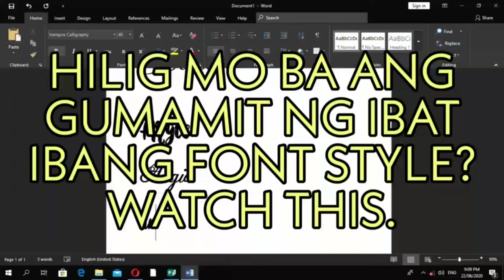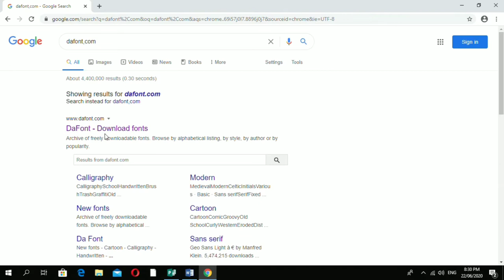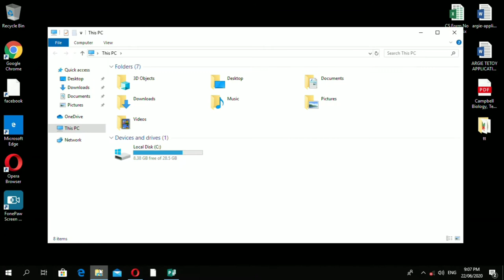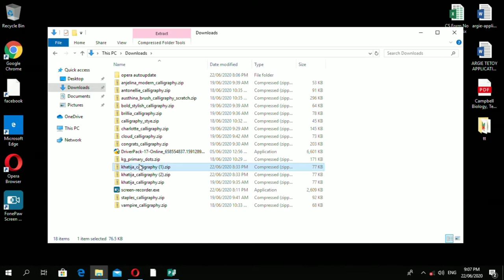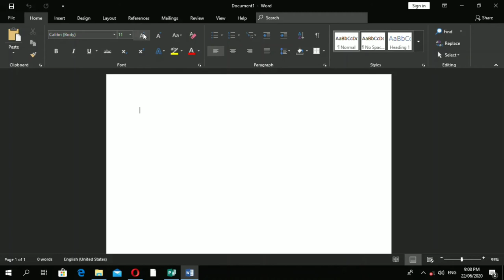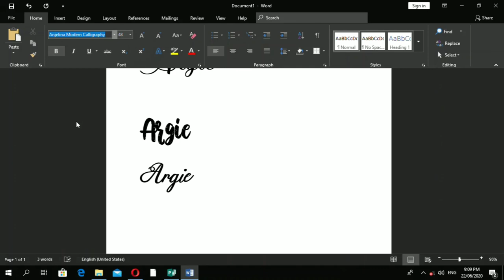How to Download calligraphy font style.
You can download more fonts style on Dafont.com